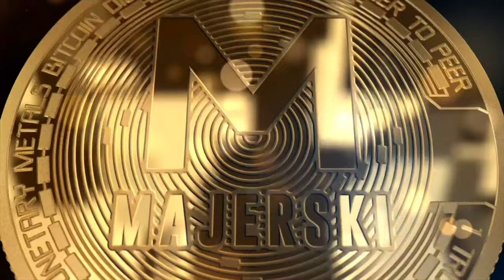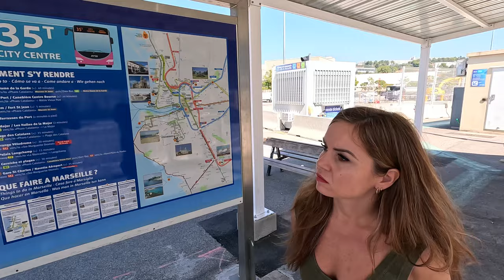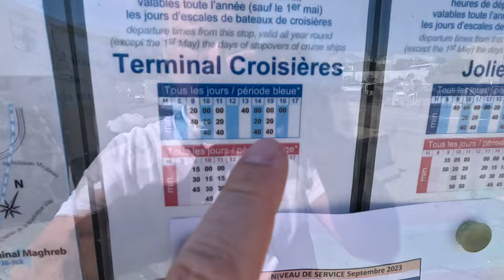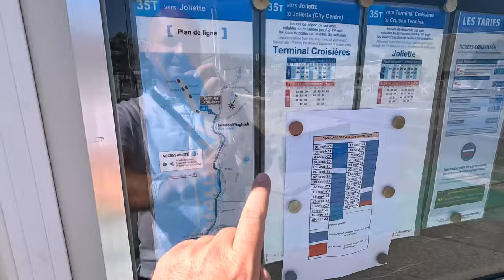Drugi dzień na statku GRANDIOSA: Marsylia Francja! | Porady dla początkujących podróżników 🚢✨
🌊 W drugim dniu naszej niesamowitej podróży na pokładzie GRANDIOSA idziemy zwiedzić Marsylię i zdobyć kolejne doświadczenie. 🇫🇷🚢